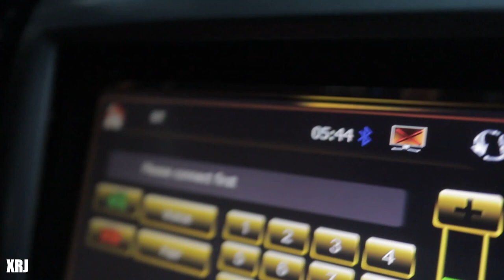"MTFC MOCK MEET"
what to send:
1.) 1 minute before video w/ proof of date (ex: date on your phone or pc)
when: "within March 16 - April 16"
2.) 1 minute after video w/ proof of date (ex: date on your phone or pc)
when: "on or before July 16"

 COACH MELVIN's IG: @dimzon_matikas

For Online Coaching: Lose Fat/Gain Muscle